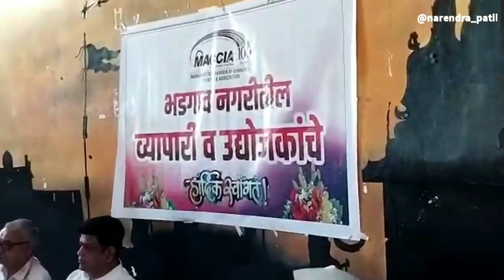MACCIA BHADGAON | JALGAON | SANGITA PATIL| NANASAHEB DESHMUKH|SUYOG_JAIN | व्यापारी मंडळाची बैठक